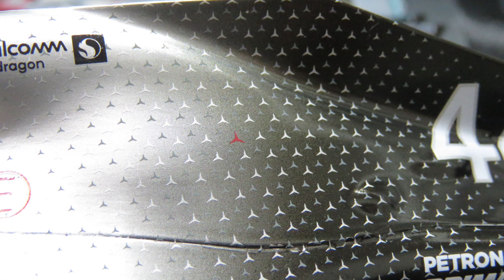Lewis Hamilton - Mercedes W10 - Monaco GP 2019 - Minichamps F1 1:18 model car review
Hamilton's Mercedes W10 raced to victory at the 2019 Monaco Grand Prix.

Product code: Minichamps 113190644